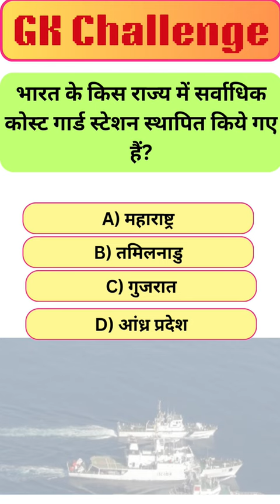GK Challenge | GK Questions | gk questions and answers | GK in hindi |GK quiz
About My Channel : This is an educational channel and I upload gk questions and answers videos in this channel on General Knowledge, Current affairs, Science, Indian History, World History, Indian Geography, World Geography, Sports, Awards and Honours, Indian Polity and Constitution, Computer, Short form, and also Interesting gk question answer video in English/Hindi for all Competitive and Govt. Service exams like SSC, SSC CGL, UPSC, RAILWAY, BANK, POST OFFICE, LIC, PSC, IAS, IPS, etc.

Your Queries👇👇👇📚
gk
general knowledge
important gk questions and answer
quiz test
br gk study
important gk
competitive quiz
quiz questions
general knowledge questions
gk quiz
india gk
hindi gk
samanya gyan
gk questions
india gk in hindi
2021 gk questions and answers
lucent gk
lucent geography
gk question
g k
question
knowledge
question answer
gk knowledge
g.k
Competitive Exams
mysterious story
2022 gk questions and answers
geography gk
lucent mcq
g k general knowledge question
gk afroz
gktoday
gk tricks
gk study adda
gk video
gk live
gk dijiye
general class
g. k
quiz
g k question
gk gs
gk 2020
gk 2021
gk 2022
gk 2023
g.k. question with answer
answer
g,k
GK Police
GK IAS
GK IPS
tense
current affairs
g.k questions
GK BR
GK ki Video
Good sawal
GK ka
GK.
hindi question
gk gk
2024 gk questions and answers
general knowledge 2024
brgkstudy
GK BR 167
BR
जीके जीके
सवाल
जीके.
जी के
जनरल नॉलेज
जीके क्वेश्चन
जीके
सामान्य ज्ञान
जनरल नॉलेज
जीके
सामान्य ज्ञान
Gk GK gK जीके gk gk
जीके.
जी के
बीआर जीके स्टडी
जीके क्वेश्चन